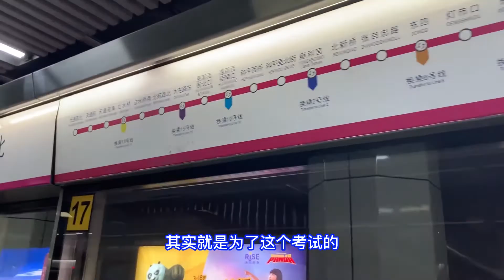28歲大齡青年重新高考，有的同學都已結婚生子，鳥兒往返才築得巢！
28歲大齡青年重新高考，同學都已結婚生子，鳥兒往返才築得巢！
說天文地理 聊雞毛蒜皮
我是王十一，歡迎和我一起，做這世界的探尋者。
点击下方订阅👇👇👇
🍵 欢迎评论点赞和转发！